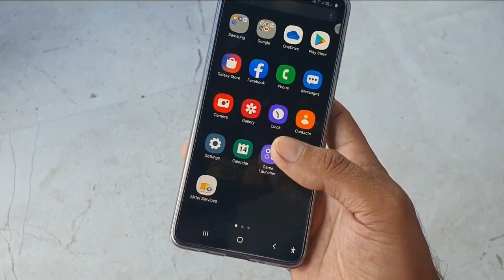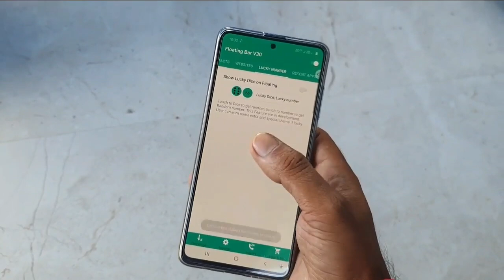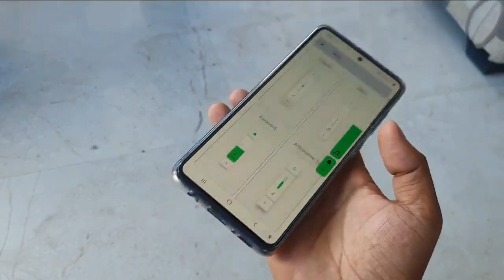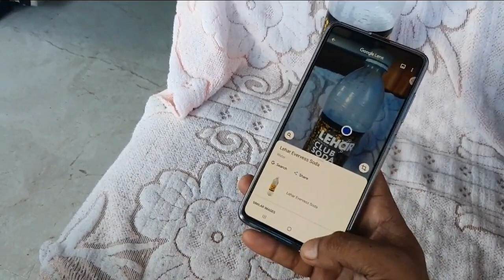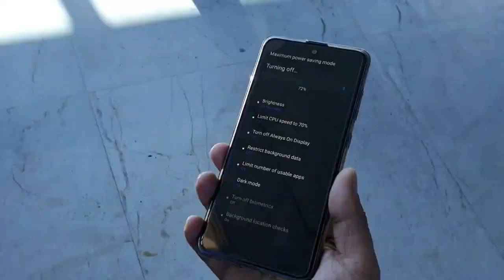Latest 4 Top Apps || Very Usefull You must try Every Smartphone